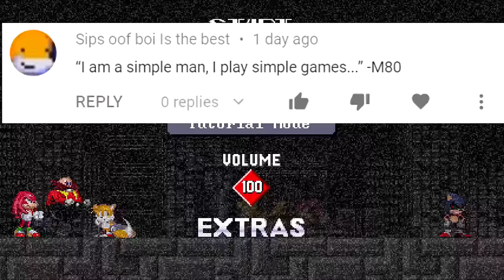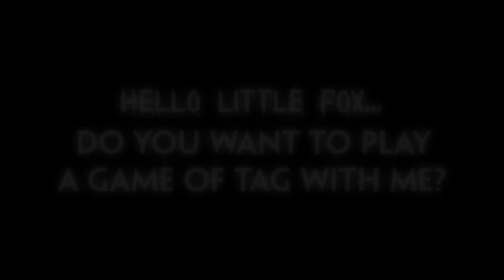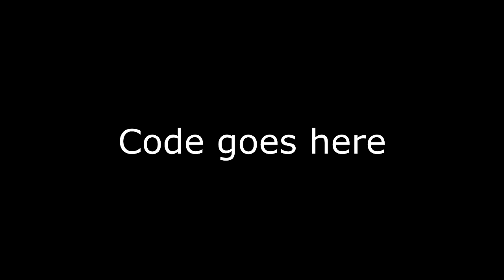Sonic.Exe: Melody Of Darkness - C O N S U M E E M E R A L D - Let's Play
Oh boy! another LuigikidCreepypastaChallenge game. This one will sing us such a nice lullaby it will send us directly into the shadow realm; Can't wait!

Sonic.Exe:Melody Of Darkness by [REDACTED], you know what you did!